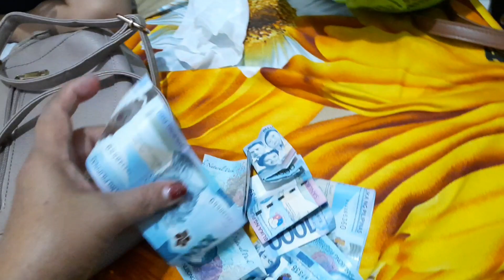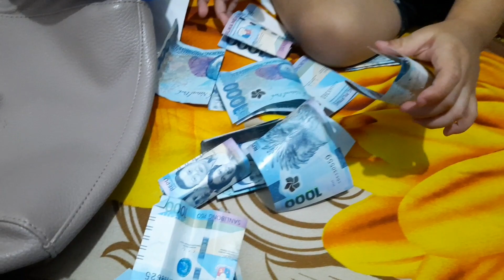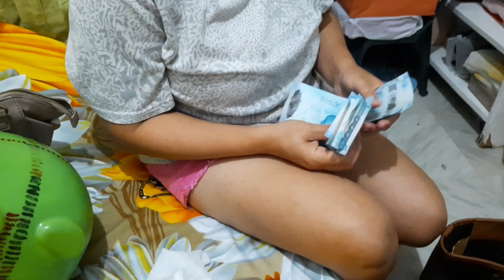March 14,2024.The Piggy Bank sagot sa pangangailangan.wag lang kalimutan magbayad.